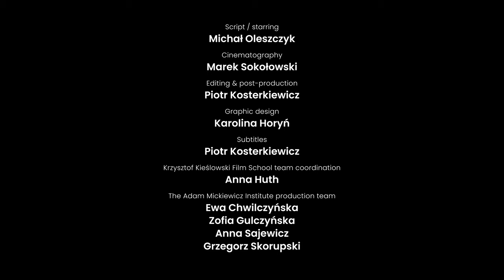Talking Heads / Gadające Głowy (1980) / Krzysztof Kieślowski / intro: Michał Oleszczyk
The Adam Mickiewicz Institute presents: A short introduction to Krzysztof Kieślowski's "Talking Heads" (1980) by film critic Michał Oleszczyk.